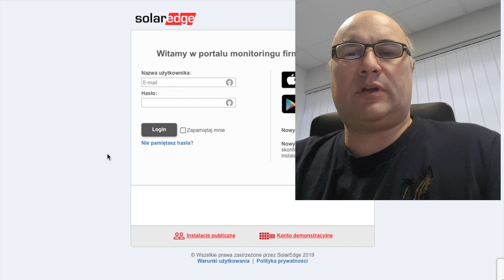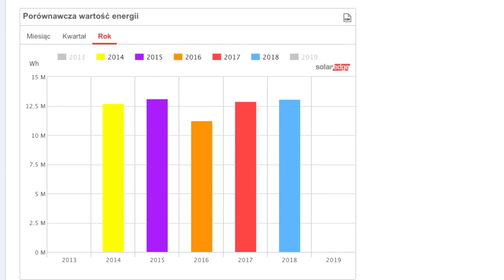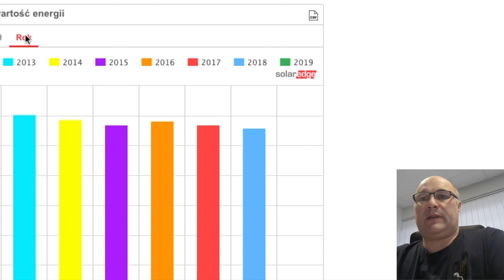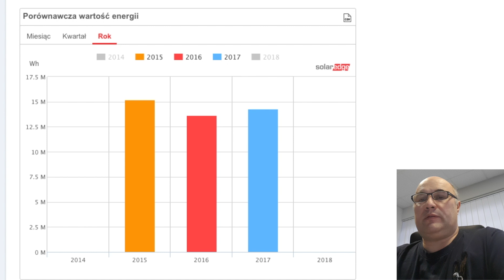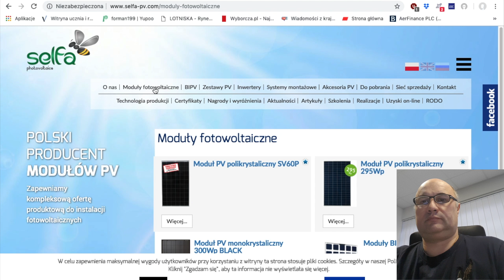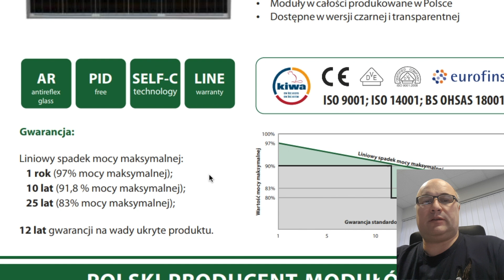Starzenie się paneli fotowoltaicznych.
Kilkuletnia analiza oparta na wielu rzeczywistych danych.